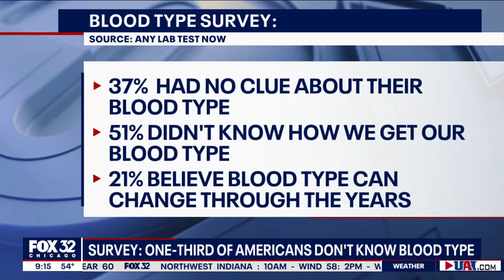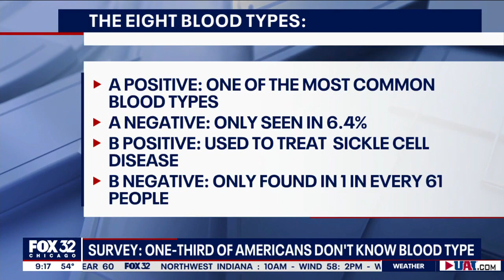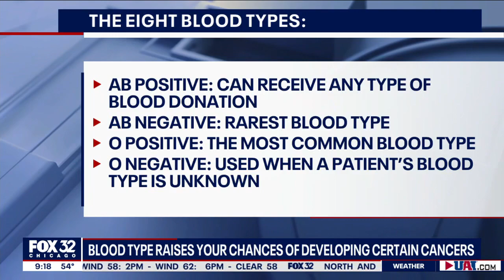The Importance of Knowing Your Blood Type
The spread of COVID-19 has made many of us take a closer look at our own health and what we can do to help others; for many that means giving blood. However, in a recent survey more than one-third of people say they have no idea what their blood type is. You can find out what your blood type is with a quick and easy blood test.